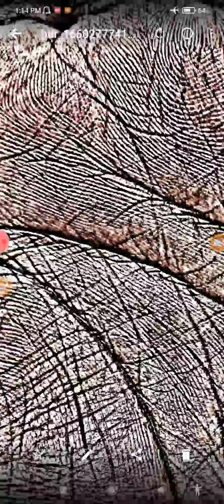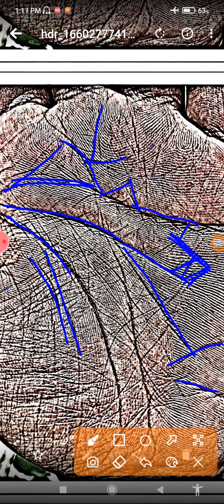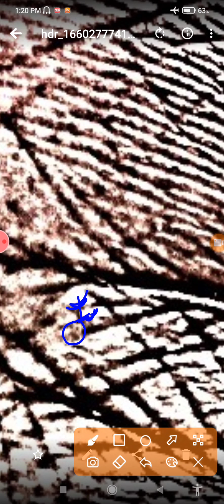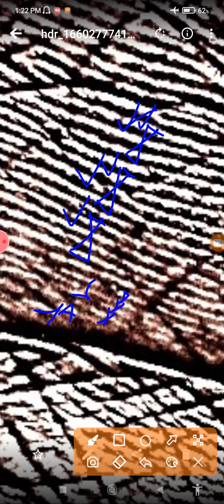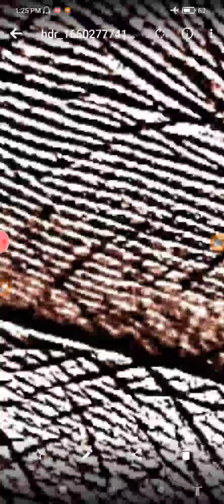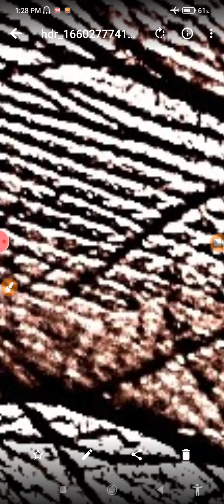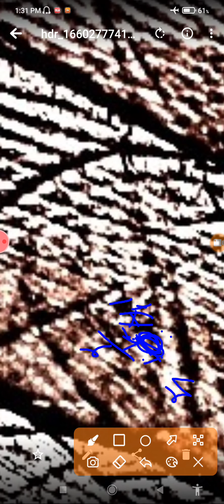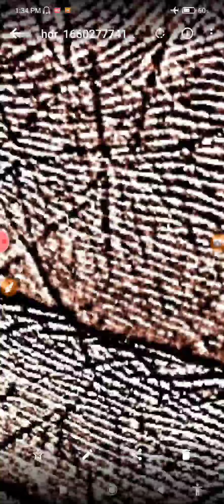अपना काम जो शुरू किया है क्या वो चलेगा इम्पोर्ट का काम सही रहेगा शादी कब तक